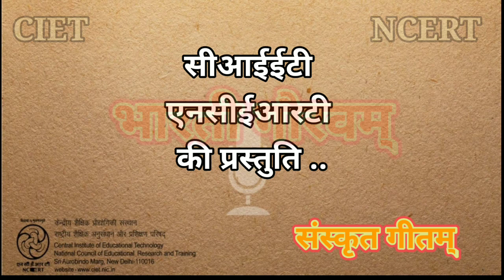Bhartee Gauravam भारती गौरवम् संस्कृत गीतम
इस श्रृंखला के अंतर्गत संस्कृत भाषा का विकास करने के लिए आज के युग के संगीत में ढले हुए आसान संस्कृत में बाल गीत प्रस्तुत किये गए हैं. यह गीत भारत की महानता पर आधारित है